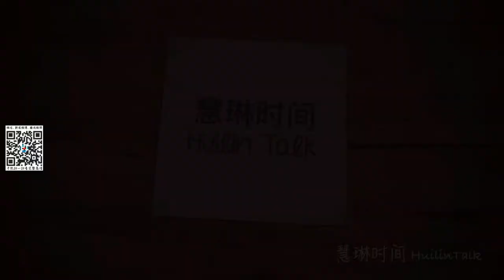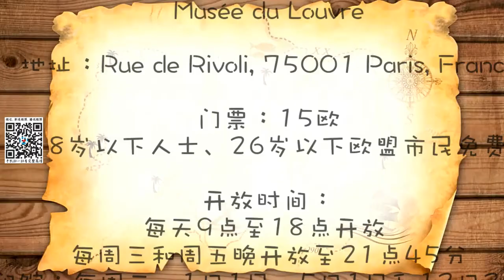【慧琳时间】第48集 托马斯 劳伦斯 《卡斯伯特夫人肖像》 Thomas Lawrence《Portrait de Madame Isaac Cuthbert》